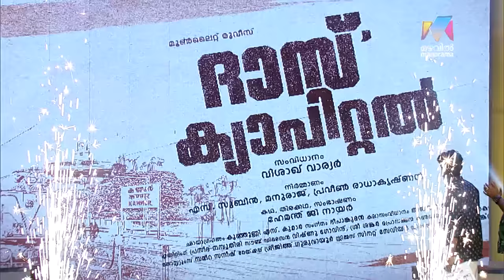Nayika Nayakan I Grand Finale Part 1 | Mazhavil Manorama